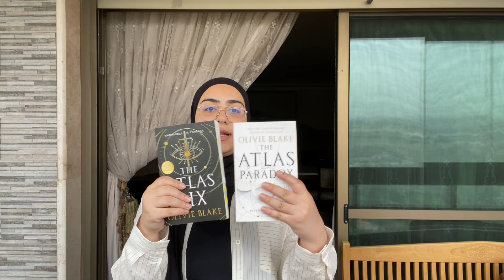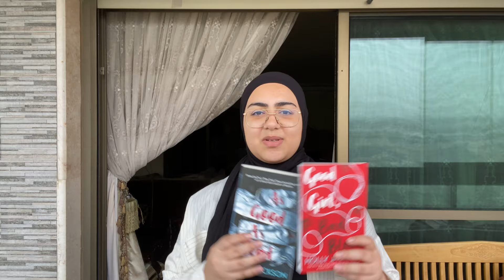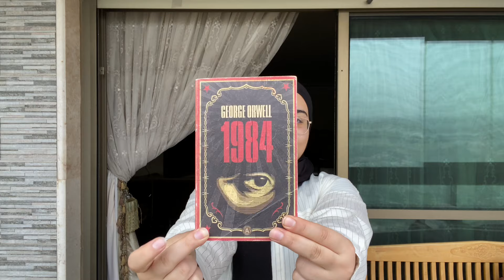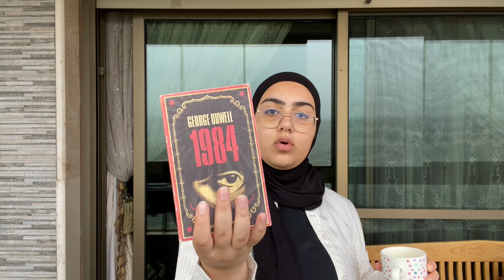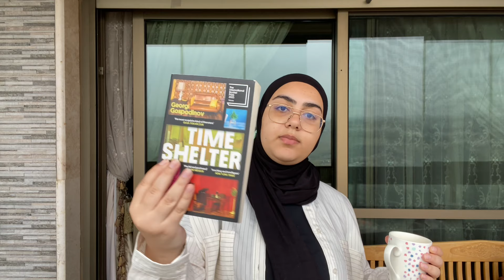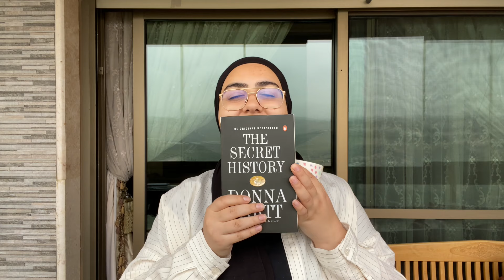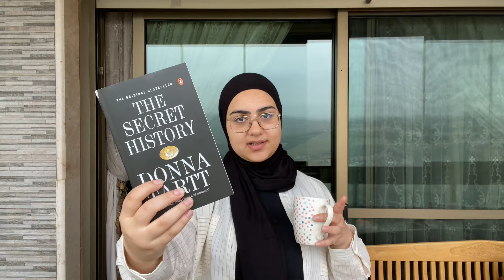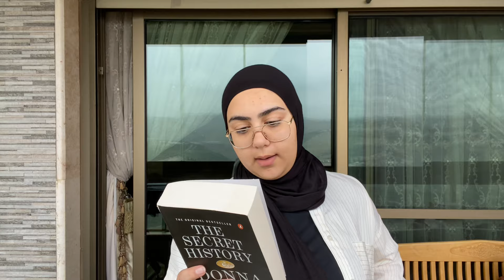روايات/كتب حابّة اقرأها قريبا!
🍓More Rose!